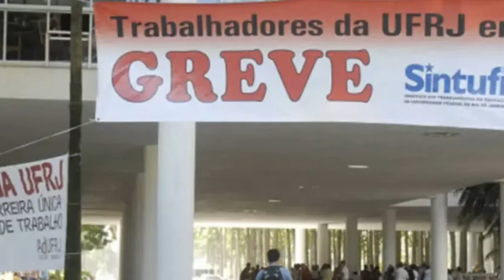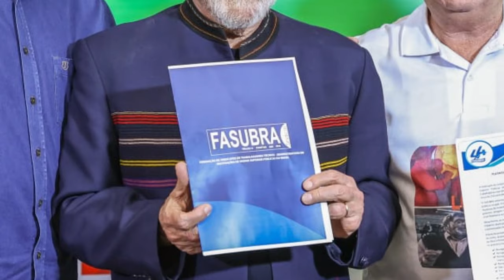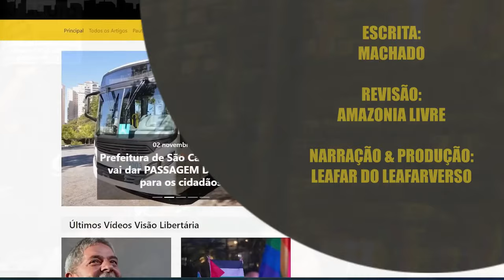Universidades Federais estão em greve, mas qual é a novidade?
Ajude o canal:

16vmNcrA4Mvf7CaRLirAmpnjz1ZH3bWNkQ (Bitcoin)